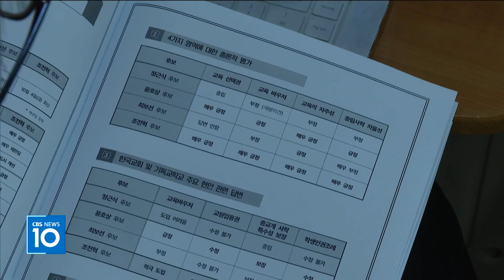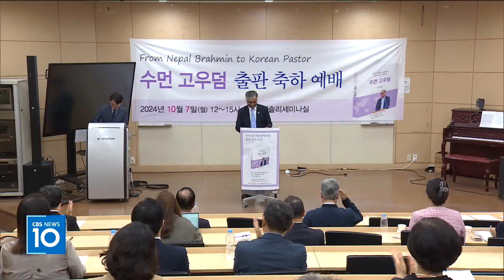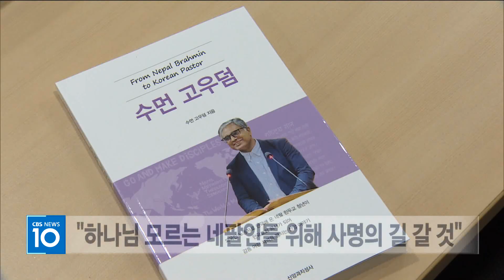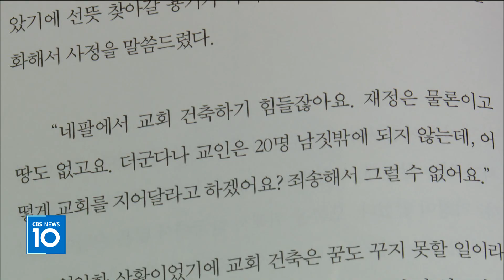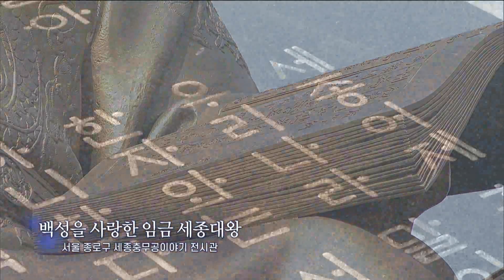CBS뉴스 241010｜ 예장통합 김영걸 총회장 "교회와 성도들에 송구" 사과 …등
1. 예장통합 김영걸 총회장 "교회와 성도들에 송구" 사과

예장통합총회가 제109회기 시무예배를 드리고
공식 회기를 시작했습니다.

예장통합총회 김영걸 총회장은
정기총회를 앞두고 벌어진 혼란에 대해
교회와 교인들에게 송구하다고 사과하고
새롭게 거듭나는 마음으로
109회기 총회를 이끌겠다고 말했습니다

2. 희망의 축구대회' 호프컵' 개막..10개국 120명 참가

축구를 통해
전세게 결연 아동들을 초청해 꿈과 희망을 전하는
기아대책의 호프컵 대회가 개막했습니다.

10개 나라 120명의 선수들이 경기에 참여하며
도전정신과 자신감을 높이고 꿈을 키워가고 있습니다.

3. "외국인 노동자에서 네팔 목회자로 새 삶"

네팔 흰두교 브라만계급 출신의 외국인 노동자에서
네팔 감리교회를 이끄는 목회자로
새로운 삶을 살아가고 있는
수먼 고우덤 목사의 신앙 이야기가
잔잔한 감동을 주고 있습니다.